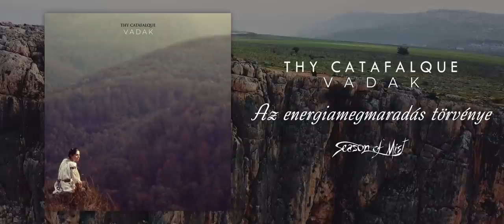THY CATAFALQUE - 'Vadak' (2021) Full Album Stream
With 'Vadak' Thy Catafalque puts forth an elegance that cannot be matched or rivaled by any musical contemporary, taking fans on an adventure that is rife with excitement, drama, and unbridled craftsmanship. Release date: June 25, 2021.

Tracklist:
00:00 - Szarvas
05:40 - Köszöntsd a hajnalt
10:05 - Gömböc
15:10 - Az energiamegmaradás törvénye
22:02 - Móló
32:07 - A kupolaváros titka
35:25 - Kiscsikó (Irénke dala)
39:12 - Piros-sárga
44:18 - Vadak (Az átváltozás rítusai)
56:45 - Zúzmara